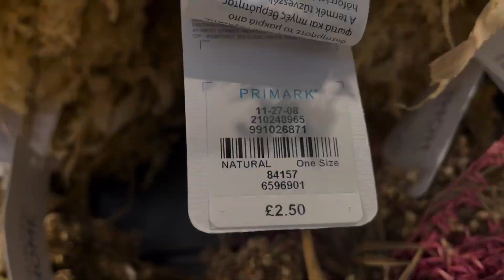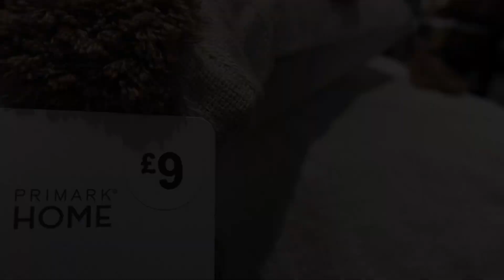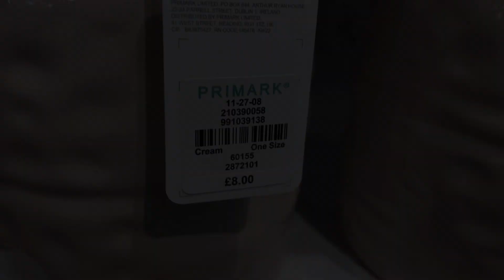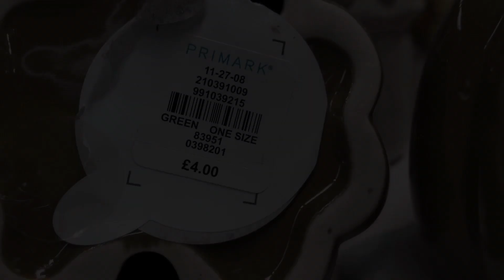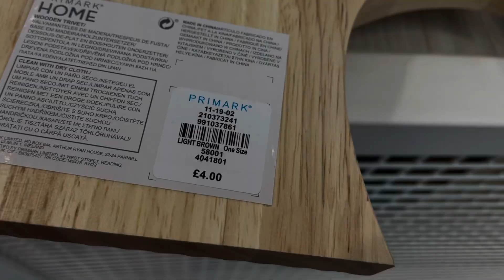NEW IN PRIMARK HOME AUGUST2022‼️ AUTUMN 2022 SNEAK PEEK | SHOP WITH ME AT PRIMARK | COSY CORNER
HELLO PRIMARK AUGUST 2022!! 🧡

Come shopping with me at PRIMARK and let's check out at what's new in for August 2022. 😍

I also show a sneak peek of what's new in for Autumn 2022 - August 2022. 🧡🍁🍂🧡

If you want to update / refresh your home / garden for Summer 2022 / Autumn 2022 then Primark is the perfect place for home / garden decor.

Well Hello Primark 2022!!

So grab a hot chocolate, get super cosy, relax and enjoy the Primark Home 2022 tour.

Carol ❤️❤️